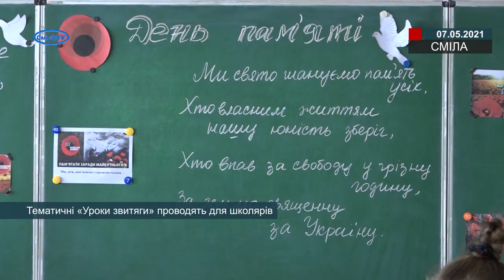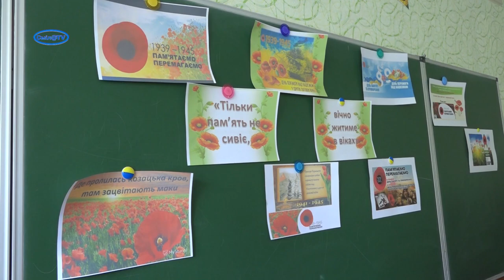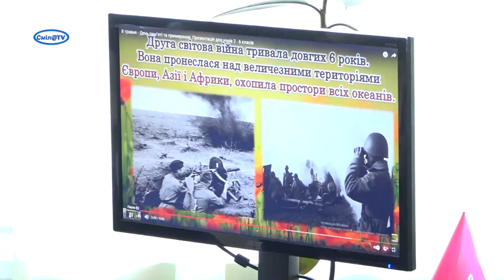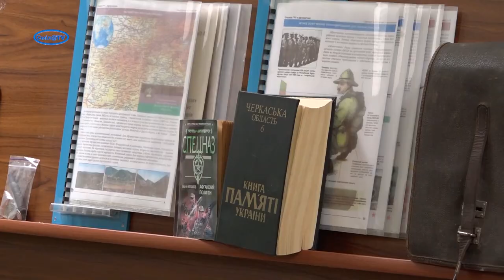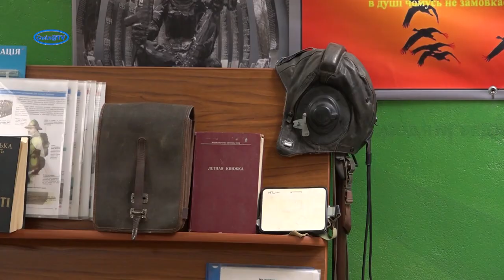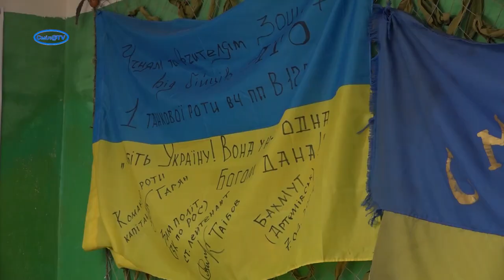Тематичні «Уроки звитяги» проводять для школярів